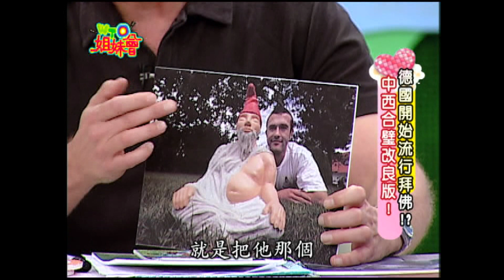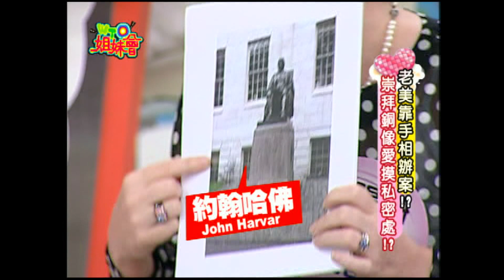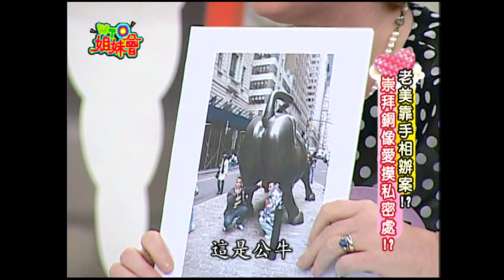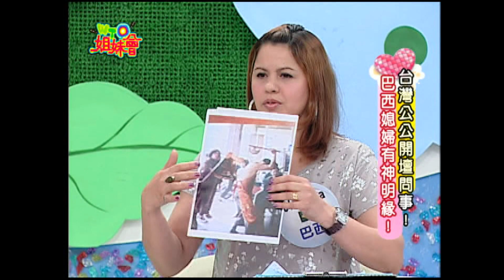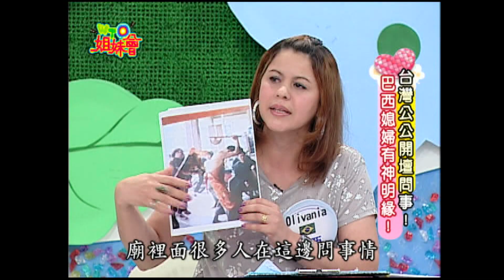世界各地瘋拜拜 台灣神明好靈驗?! 老外龍山寺初體驗!! Worship 2011-05-30【WTO姐妹會】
WTO姐妹會 459集
主題：老外瘋拜拜 算命看風水樣樣來
根據內政部統計處資料顯示，台灣廟宇密度是全球第一，果然台灣是3步一小廟，5步一大廟，很多外國人來到台灣，對於這種拜拜文化更是
印象深刻，像是電音三太子還紅到飛去美國替道奇球場作開球表演！聽說現在世界各國都瘋拜拜？台灣宗教文化有哪些部份讓老外大開眼界呢？今天就來聽聽各國新住民代表的看法喔！
新住民：Faiza、曉詩、英媛、晶晶、阿福、歐陽姍、Olivania、海岩
來賓：鄭凱中、馬世莉、林正義
◇本影片為回顧影片，僅供參考觀賞◇